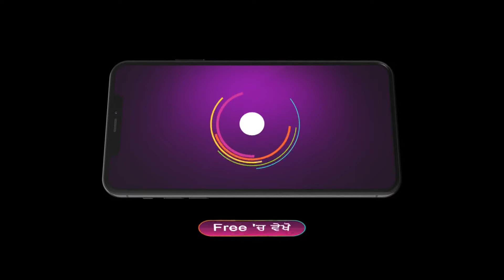Dilan De Rishtey | Ep 190 | Preview | Jun, 14 2024 | Jasmeen, Prince Singh, Deepak | Zee Punjabi